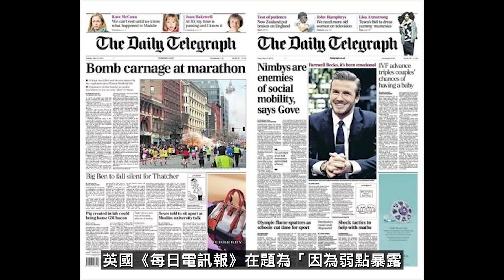乌军越战越强，俄军越打越弱，关键之处相差20倍！为何俄罗斯三大近卫集团军毫无战绩，还损失惨重？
公益捐款說明：

從俄烏戰爭爆發以來，超過580萬人逃離烏克蘭，710萬人流離失所，他們需要大家的幫助！ 自危機發生的第一天起，聯合國難民署就一直在烏克蘭及其鄰國不知疲倦的工作，以幫助這些不幸的家庭。 您的支持將有助於保護被迫逃離家園的烏克蘭人，運送救生用品和創建住所，以便使流亡者能夠獲得基本的生活保障。

特別說明：網友捐款由Youtube官方代收，捐款流向為聯合國難民署。Youtube承諾所有款項會100%送達受助者，並承擔所有額外周轉費用。頻道主只能看到來自本頻道的捐助總額，除此之外，沒有任何權限，所以無法提供捐助名單，以及資金流向。

本頻道已經關閉超級感謝，等於放棄本頻道的打賞收入，希望朋友們將願意為本頻道打賞的資金，用於公益捐助。

俄乌战争还在继续，就算只是一只小小的萤火虫，我们也要为驱逐这个世界的黑暗贡献自己的力量，善款募集的状况我们会每天为大家报告，谢谢大家。